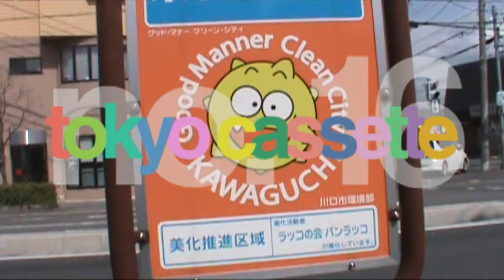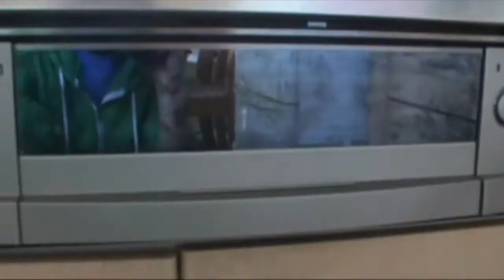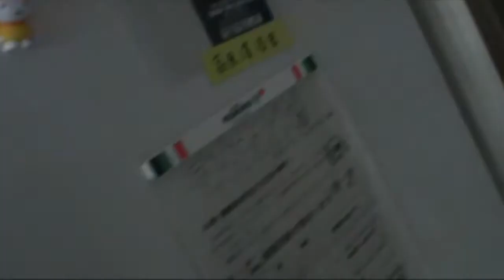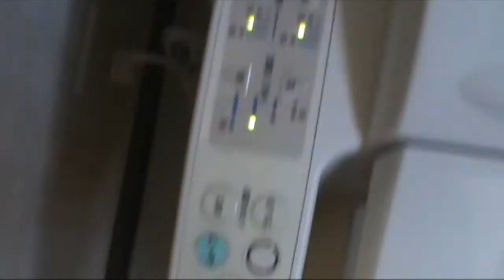Tokyo Cassette No. 16 - Tour Guide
"TOKYO CASSETTE" is a running vlog series set between April 1st 2010 and May 25th 2010. It follows my attempt at traveling to Japan, living with a host family, and attending school during my stay.

My cold attempts to subside the next day, and I take advantage of the small window I've been granted to take a tour of the house before trying to explore around the Hatogaya area on a beautiful day.